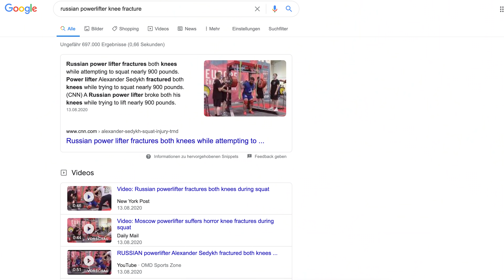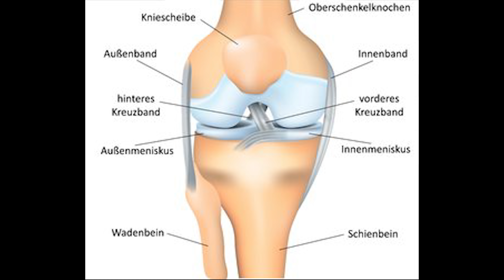Der Powerlifter, der sich beide Knie gebrochen hat - heute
der Powerlifter Alexander Sedykh hat sich im letzten Jahr beide Knie zertrümmert, heute ist er wieder recht fit unterwegs!

WERBUNG
Hier geht's zu meinem Shop 🔥 Alle Shirts sind da!

Spare 20% bei Fitmart und unterstütze diesen Kanal! Code: YB20